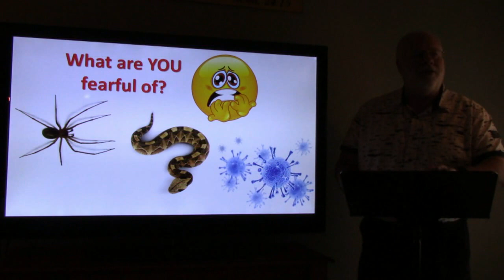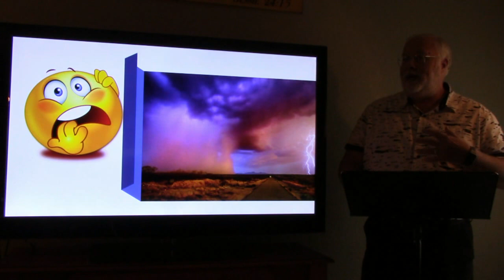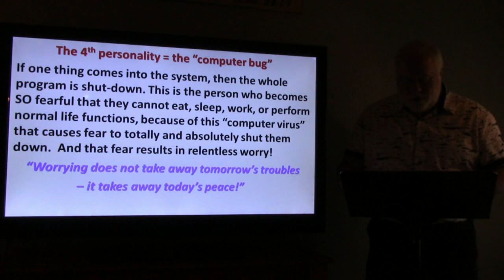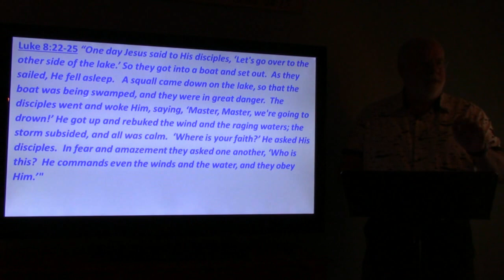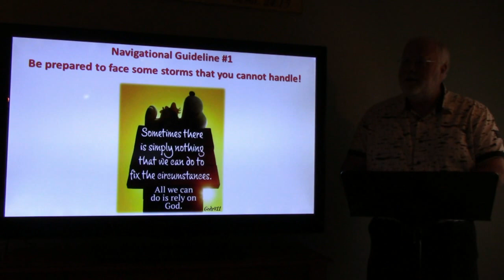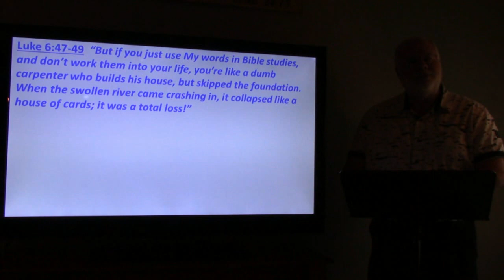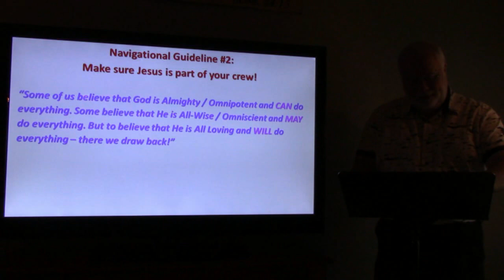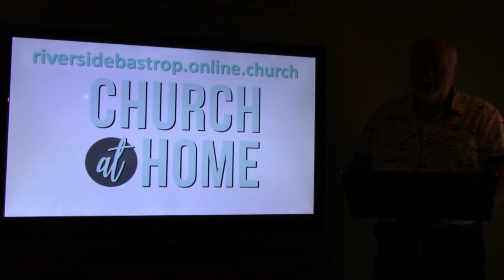April 5th, 2020 Service @ RCC in Bastrop, Texas